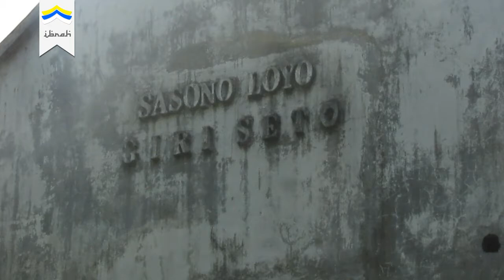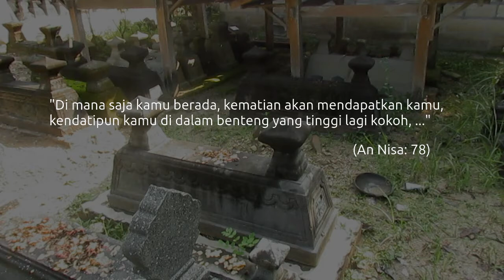IBRAH #6 "Yang Dekat"